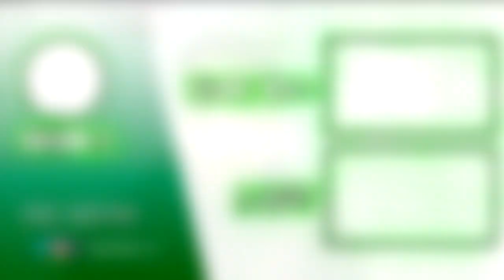La SEÑORA CORBELL es una CRACK - LOVE SICK #10